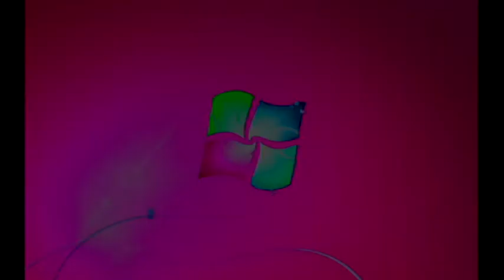Windows 7 Startup Logon NOW MY VIDEO Effects in G Major 752